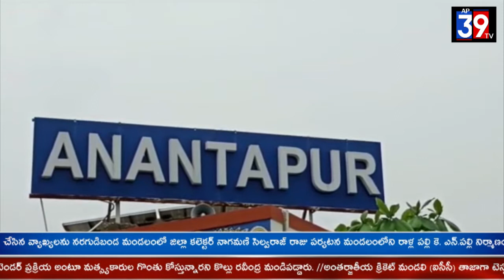బ్యాంకు మేనేజరు మరియు కాంట్రాక్టర్ మోసం చేశారు రిటైర్డ్ సైనిక ఉద్యోగులు